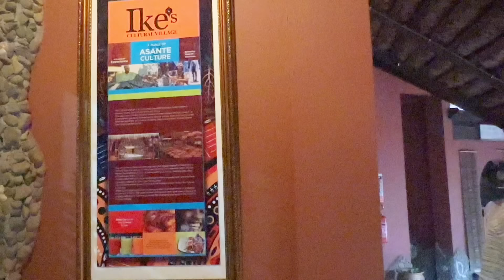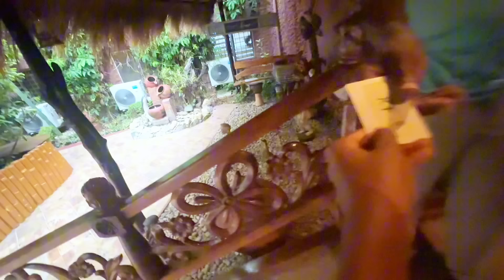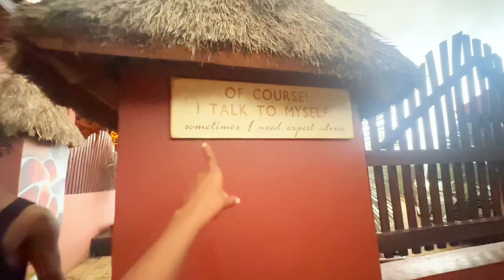Surprising My Kenyan Dad With A Flight To His Favorite place In Ghana- Kumasi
💚Trudygang merch💚